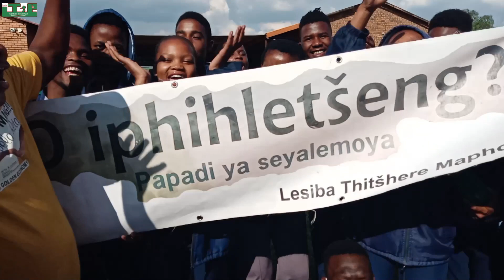O iphihletseng movie in Masodi Sec School